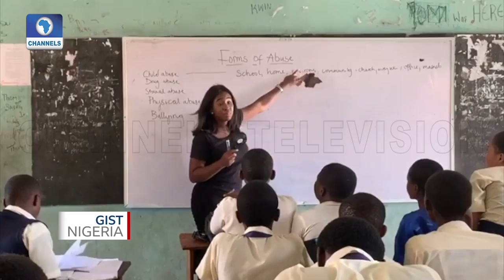Check Out Yewande Osamein, Helping Youngsters Find Their Creative Sparks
Yewande Osamein is a Television Presenter and Actress . She relocated from London to Nigeria because her homeland offered her more job opportunities.

She trains and teaches young people communication skills through story telling and drama.

Yewande has also featured in a few film productions.